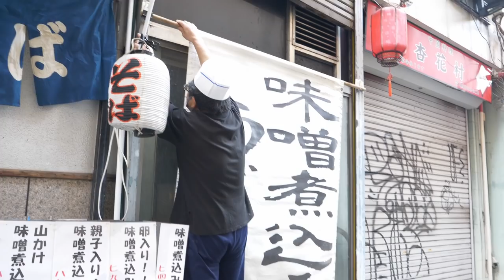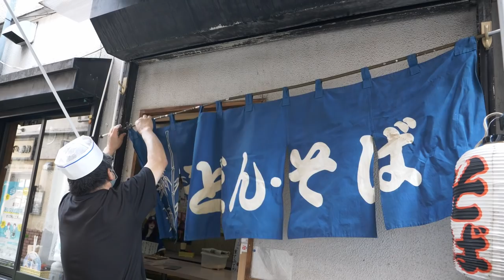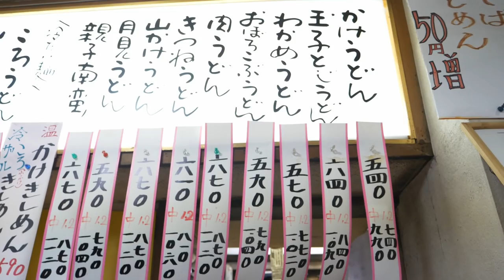メニュー全てがデカ盛りな最強うどんそば店！デカいだけじゃなくて美味い安い！！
吉野屋

愛知県名古屋市中区にある「吉野屋」

何を頼んでもボリューム満点なそばうどんのお店です！
味噌煮込みうどんをいただきましたが絶品でした！
大食いのYouTubeの方に提供するところも撮影させていただきましたのでぜひご覧ください！

-価格-
かけうどん　540円
肉うどん　670円
ころうどん　590円
(そばも同じです)
味噌煮込み　740円（プラス50円で玉子つきます）

〒460-0007 愛知県名古屋市中区新栄１丁目６−３

Yoshinoya

Yoshinoya is located in Naka-ku, Nagoya City, Aichi Prefecture.

Yoshinoya is a soba/udon restaurant that serves a hearty portion of whatever you order!
I had the Miso Nikomi Udon, and it was fantastic!
We also filmed them serving it to a YouTube video of a big eater, so please check it out!

-Prices
Kake udon 540 yen
Meat udon 670 yen
Koro-udon: 590 yen
(Soba is the same)
Miso nikomi: 740 yen (plus 50 yen for an egg)

1-6-3 Shinsakae, Naka-ku, Nagoya-shi, Aichi 460-0007